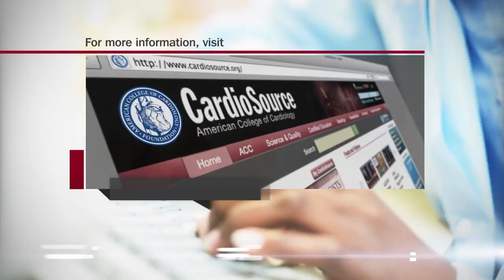Heart Minute | Prasugrel and Ticagrelor in STEMI Patients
In JACC, researchers compare the action of prasugrel and ticagrelor in ST-segment elevation MI patients undergoing primary PCI.